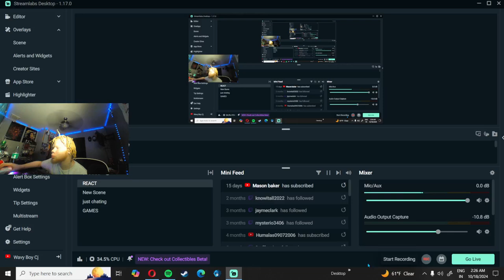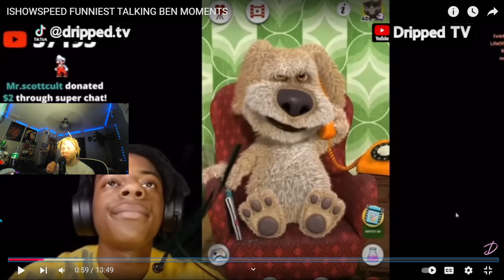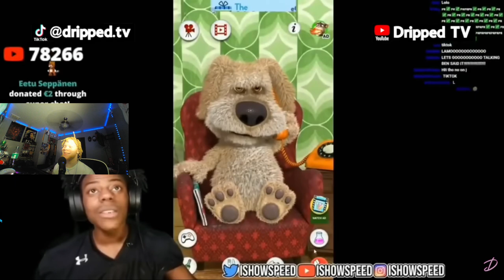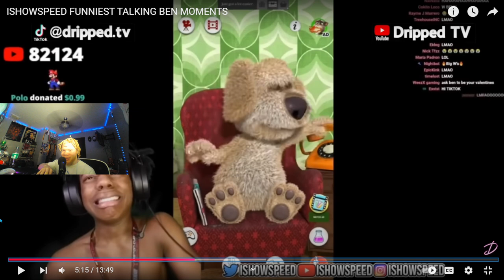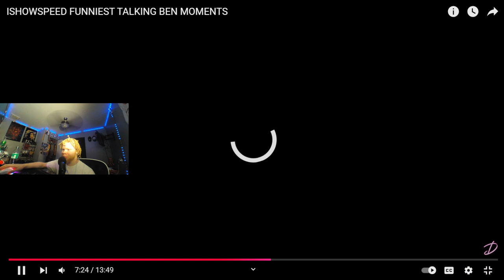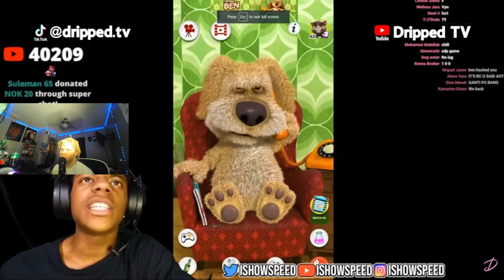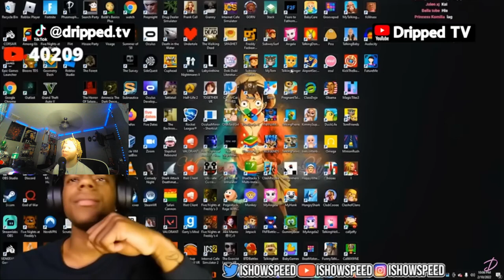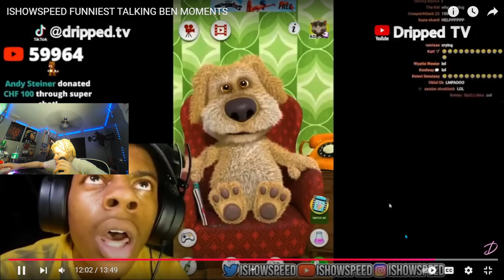Ishowspeed and Ben try not to laugh challenge